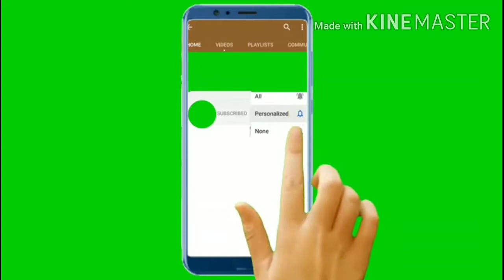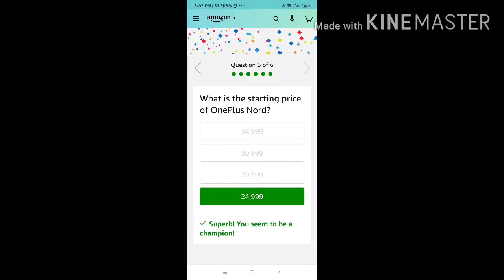Amazon OnePlus Nord Quiz answers 23july2020/win ONEPLUS NORD 5G MOBILE.Quiz ends 7August2020.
Hi friends Amazon OnePlus Nord Quiz answers 23july2020/win ONEPLUS NORD 5G  MOBILE.Quiz ends 7August2020.